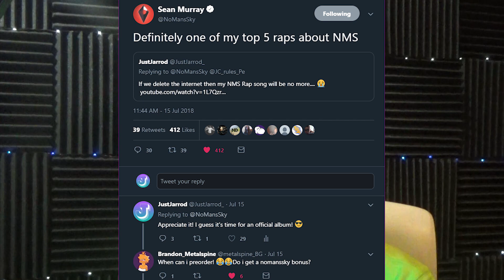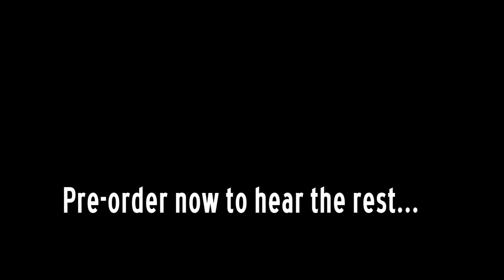My TOTALLY LEGIT Apology to Sean Murray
"I'm Sorry, Sean," hit single will be on iTunes soon.

Once again I have no idea how I come up with these ideas. Add this video to the list of strange things I've done on YouTube.

Something specific you want to see me do a video on for No Man's Sky or Dreams? Let me know, down in the comments below!

Currently I have a goal set to help me start saving up for a new PC! Allowing me to provide my own gameplay as well as give more knowledge and game experience tailored to the games I'll be covering. A better PC also means better editing and more polished videos and content!